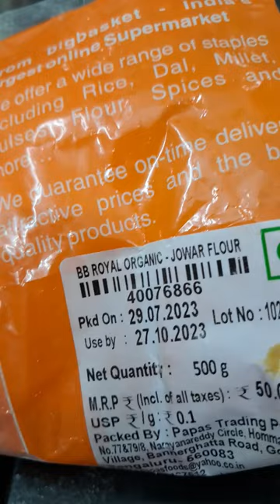Unique Jowar Pakoda Within 10 Minutes Tea Time Snacks